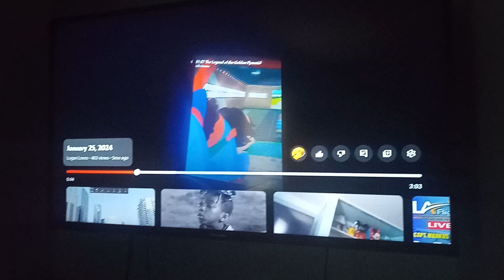July 25, 2024